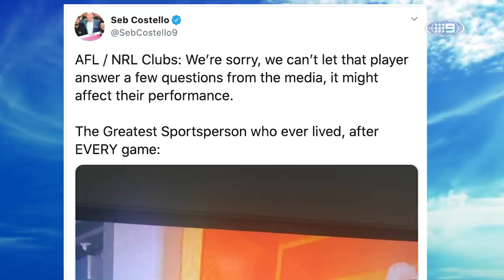Why it's time for AFL clubs to adopt the NBA's media policy - Talk of the Town | Footy on Nine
Warren Tredrea, Sam McClure and Warren Tredrea return for another episode of 'Talk of the Town', and are joined by Gold Coast midfielder Jack Bowes.